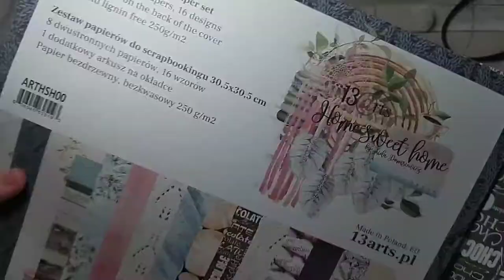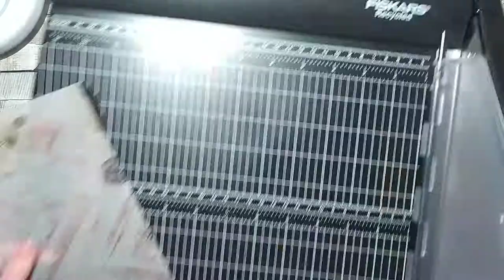Photo album with Home Sweet Home Collection step-by-step tutorial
Album na zdjęcia z papierem kraftowym i kolekcją Home Sweet Home - tutorial krok po kroku.

Photo album with Kraft Paper and Home Sweet Home collection - step-by-step tutorial.

Muzyka: Back Home
Muzyk: Winter Foe